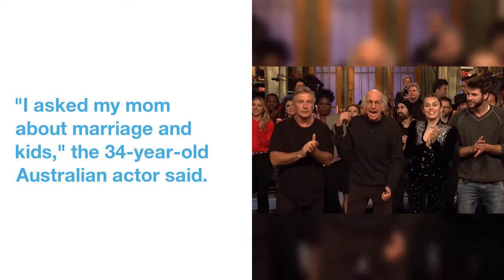Miley Cyrus and Liam Hemsworth "Not Officially Married," Chris Says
Earlier  this  week,  Now  to  Love  reported  Miley Cyrus  and  Liam Hemsworth  secretly  tied  the  knot  while  vacationing  in  Byron Bay,  New South Wales,  to  celebrate  New Year's  Eve.
While  Miley  is  part  of  the family,  he said,  "They're  not  officially  married."
 "She's  expected  to  put  on  show  and  bang  a few  songs  out,  but  she  never  does.  I am  insisting  constantly,"  he  joked.
"I  asked  my  mom  about  marriage  and  kids,"  the  34-year-old  Australian  actor  said.
 "I'm  24.  I  hope  I  get  to  live  a little  bit  more.  I have  too much  living  to  do  .  Three  years ago,  if  you'd  asked  me  if  I'd  be  here,  this  happy  with  this  man,  I'd  have  been  stunned.  I'm  just  riding  this  out.  In  some  relationships,  you  lose  yourself  by  being  with  someone else.  Actually,  it  made  me  find  myself  more,"  the  "Younger  Now"  singer  said.
"I'm  so  crazy.  I have  no idea,  but  I  had  something  in  my  heart  -  It  never  felt  like  it  was  really  over,"  she  said.